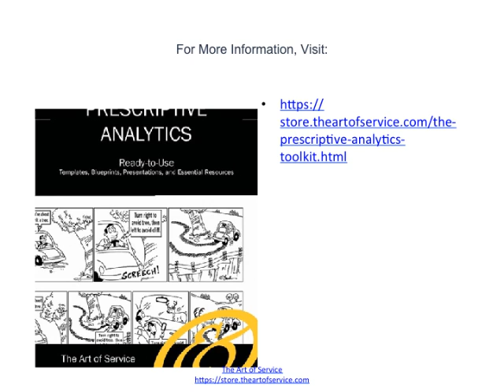Prescriptive Analytics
Prescriptive analytics can also benefit healthcare providers in their capacity planning by using analytics to leverage operational and usage data combined with data of external factors such as economic data, population demographic trends and population health trends, to more accurately plan for future capital investments such as new facilities and equipment utilisation as well as understand the trade-offs between adding additional beds and expanding an existing facility versus building a new one.